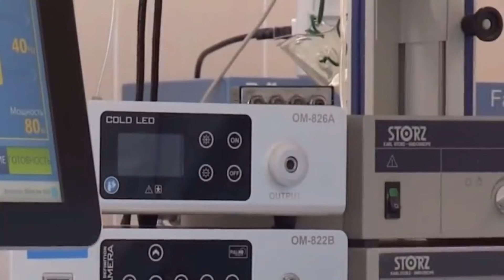PANOORIN MO ITO!! BAKA NARARANASAN MO NA RIN ANG MGA ITO | Bhes Tv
Magandang araw mga ka-Bhestv .Napansin mo na rin ba ito sa inyong daliri? Isang munting butas o uwang na may malalim palang kahulugan o ibig sabihin .At may kaugnayan sa iyong kalusugan ating alamin.